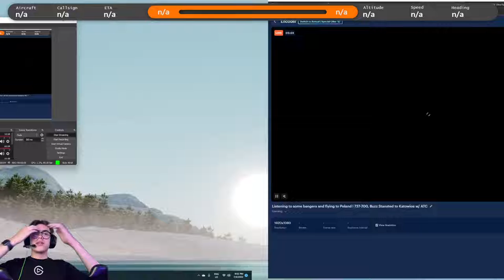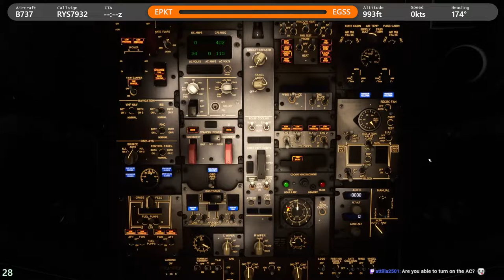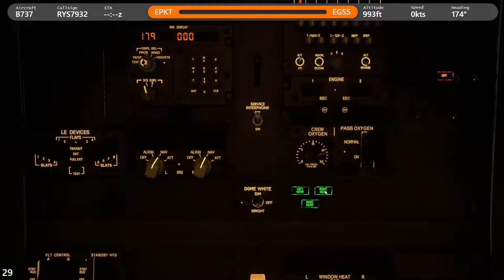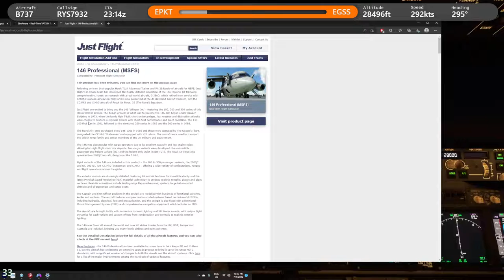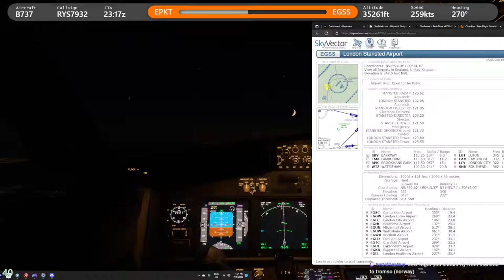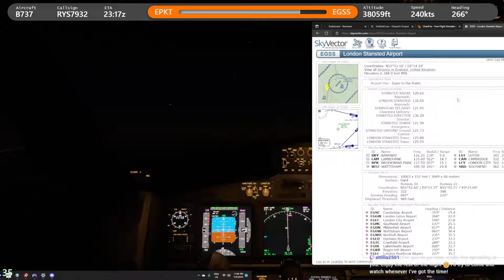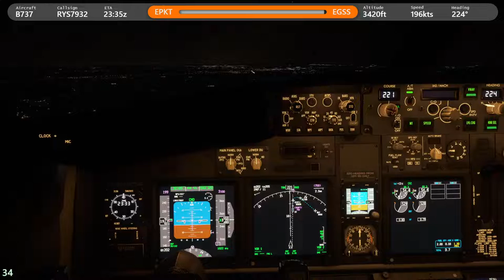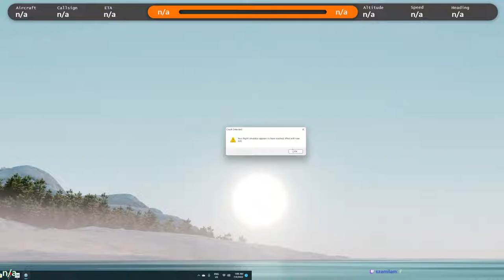Listening to some bangers and flying to Poland | 737-700, Buzz Stansted to Katowice w/ ATC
Do real pilots listen to dnb while flying?